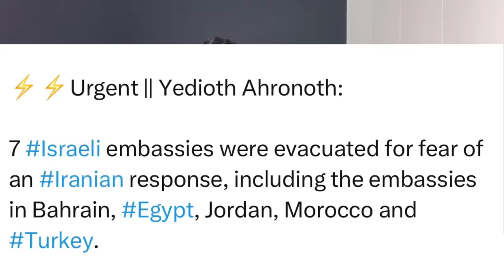ईरान ने सब सेट कर दिया! ईरान के ड•र से इसराइल में छुट्टी! UAE इसराइल से रिश्ता खत्म किया!!